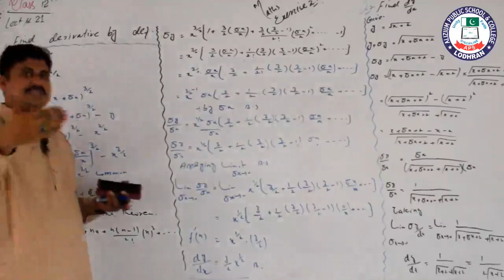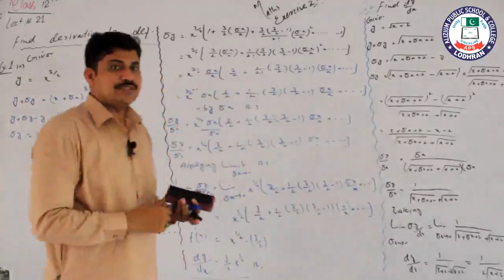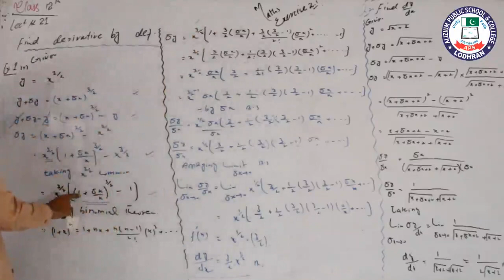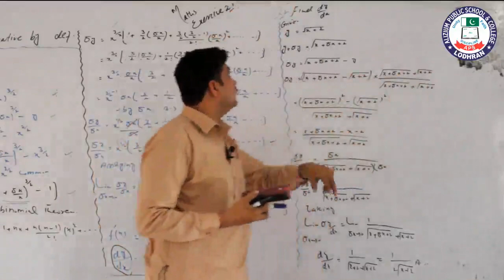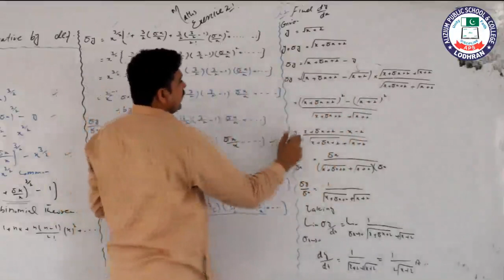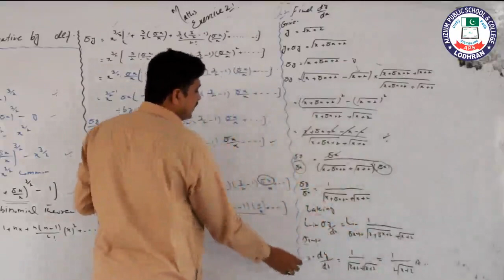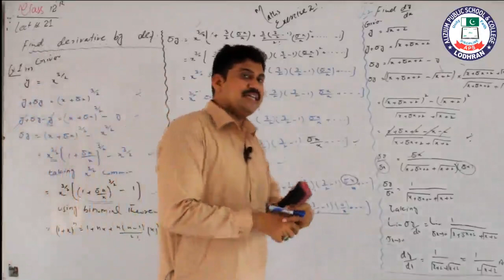Topic: Exercise 2.1 | Lecture # 21 | Chapter # 2 | 2nd Year | Maths | Sir Abid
Lecture: 21
Topic: Exercise 2.1
Chapter: 02
Subject: Maths
Class: 2nd Year
Teacher: Sir Abid
Location: Alizium School & College Lodhran